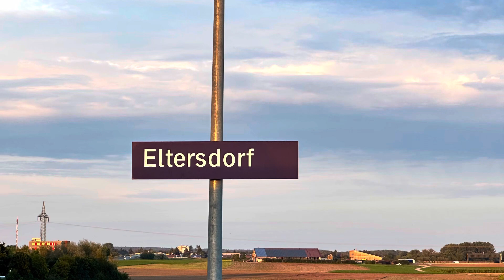Mooie treinen bij Eltersdorf (Nürnberg) op de terug weg van vakantie. 14-08-2023 4K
2 weken vakantie in Kroatië vlogen voorbij.
Alleen geen trein te bekennen daar..
Dus gelukkig lag onze 1e overnachting weer vlak bij een druk spoor!
Er kwam in een korte tijd veel moois langs..